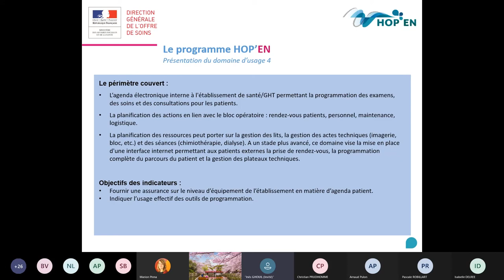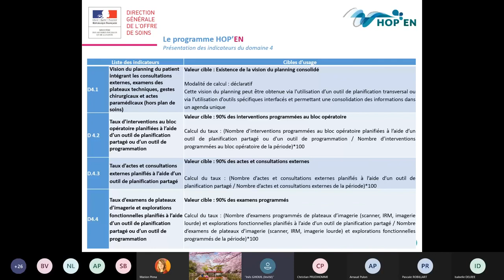Cycle de webinaires HOP'EN : Domaine 4 "Programmer les ressources, partager l’agenda du patient" (1)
Présentation du domaine 4 "Programmer les ressources et partager l’agenda du patient" par Inès GHOUIL (DGOS)

L'ANAP a mis en place un cycle de webinaires pour accompagner les établissements de santé dans la mise en œuvre du programme HOP'EN : une aide concrète pour atteindre les exigences du programme. Ce webinaire vous présente le domaine 4 "Programmer les ressources et partager l’agenda du patient" et vous apporte des clés pour s’assurer du bon niveau d’équipement de l’établissement en matière d’agenda patient et de programmation des rendez-vous.